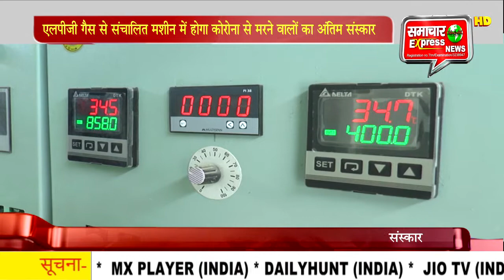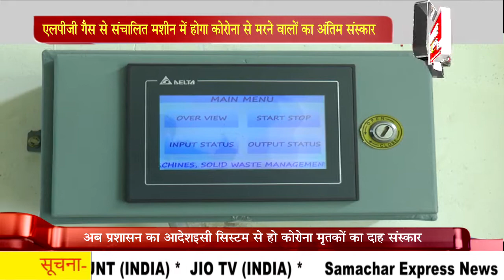एलपीजी गैस से संचालित मशीन में होगा कोरोना से मरने वालों का अंतिम संस्कार